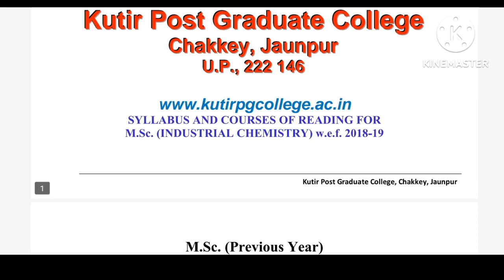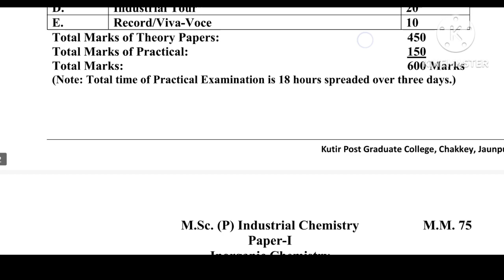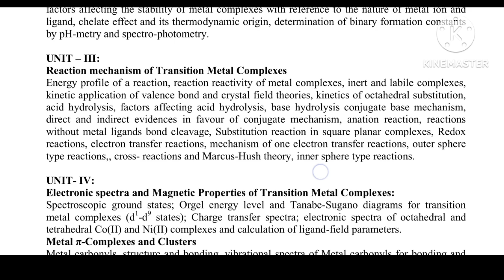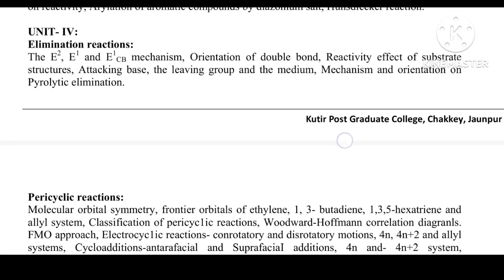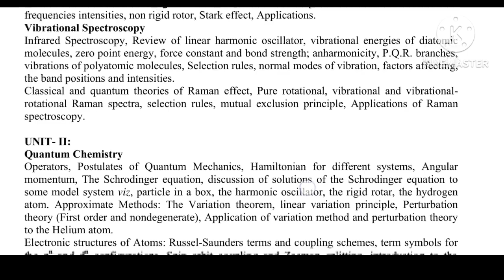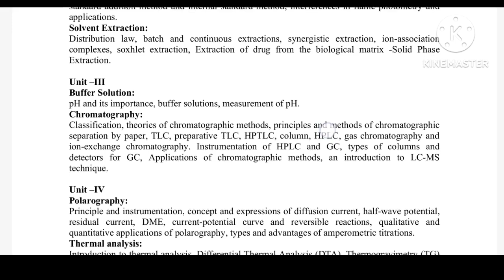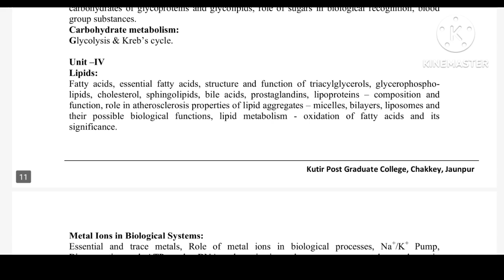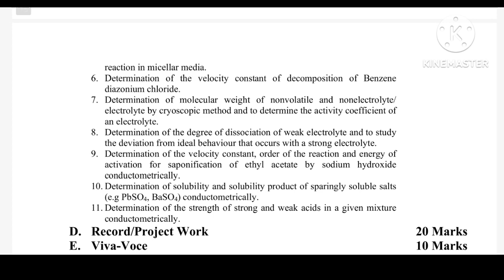MSc 1st year Industrial chemistry syllabus Vbspu l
MSc Industrial chemistry syllabus pdf
MSc Industrial chemistry notes
MSc Industrial chemistry paper
MSc Industrial chemistry previous year question papers
Industrial chemistry eligibility

What is the scope of MSC industrial chemistry

msc industrial chemistry syllabus
msc industrial chemistry scope
msc in chemistry scope
msc industrial chemistry
bsc industrial chemistry scope
msc in applied chemistry
msc industrial chemistry jobs
chemistry and chemical technology
msc in industrial chemistry
msc in chemistry information
chemistry syllabus for tgt commission
msc final chemistry syllabus
industrial chemistry course details
msc in organic chemistry syllabus
msc in chemistry syllabus